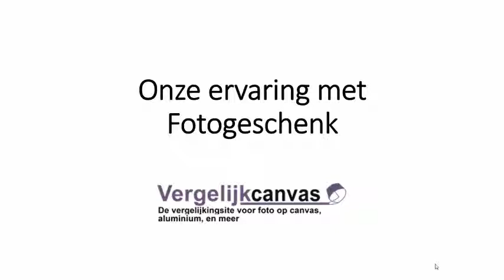Fotogeschenk ervaring foto op canvas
Ga naar voor de laatste informatie en aanbiedingen.

In deze video delen we onze ervaring met een foto op canvas van Fotogeschenk. In de review gaan we in op de levering (snelheid en verpakking), kwaliteit van de kleuren en details van de print. Wil je de laatste kortingen? Ga dan naar Vergelijk Canvas!